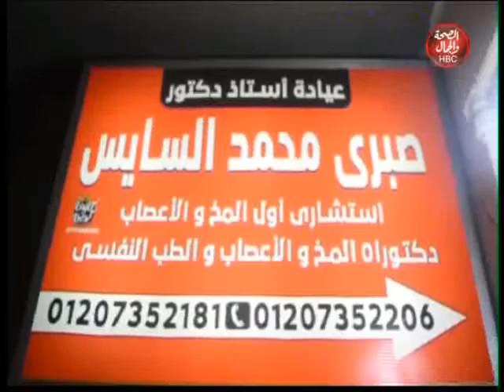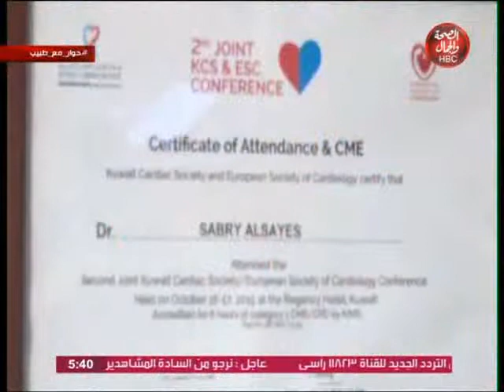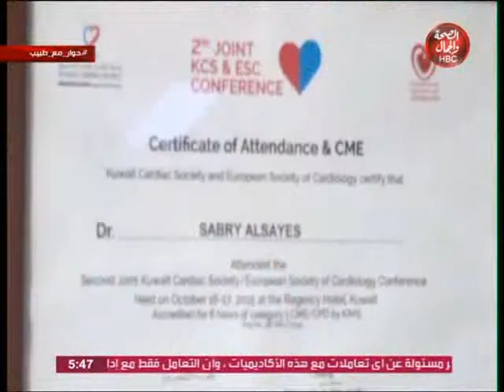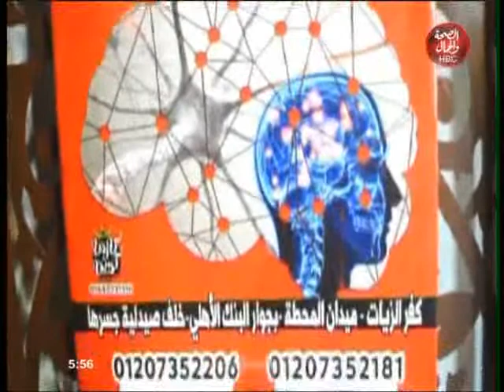حوار مع طبيب: كورنا والتأثير علي الجهاز العصبي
تقديم عزة الشامي|
تحاور أ.د. صبري محمد السايس استشاري أول المخ والاعصاب